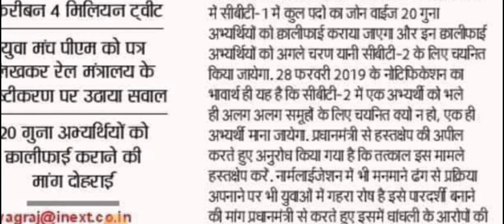RailwayMinister_SaveStudentLife Digital Twitter अभियान Phase 2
RRBNTPC_1student_1results Before result :- 10 students for 1 post
After Result :- 1 student for 10 post
Posts will remain vacant.

Students want Justice.